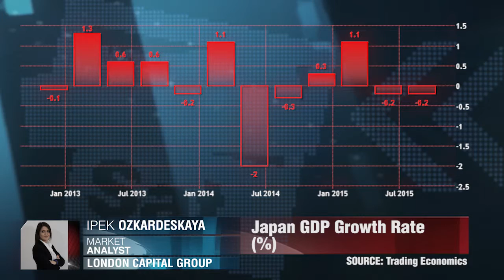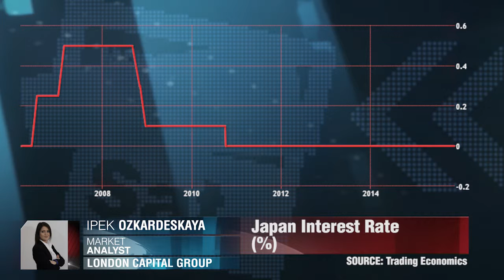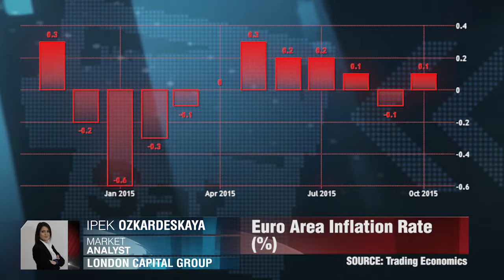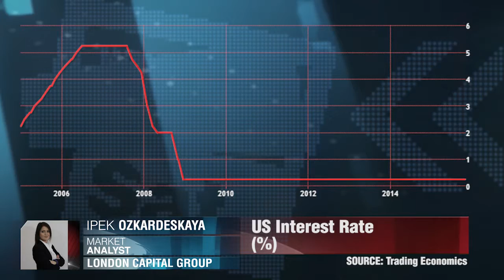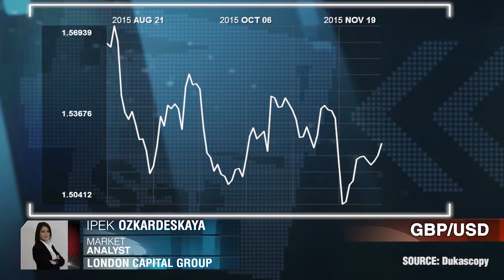Gemischte USD-Reaktion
Die Art, wie wir die Geldpolitik wahrnehmen, wird sich drastisch verändern. Ipek Ozkardeskaya, London Capital Group